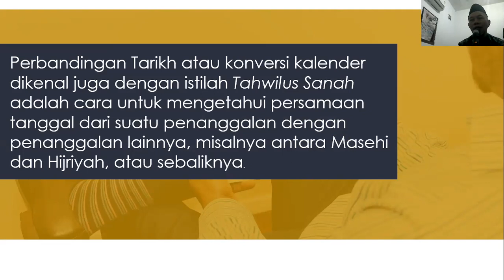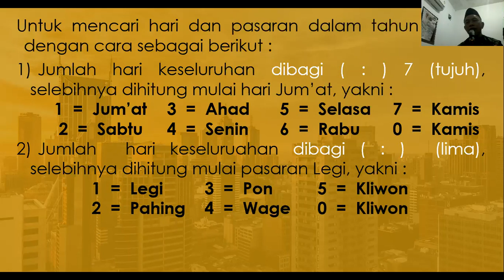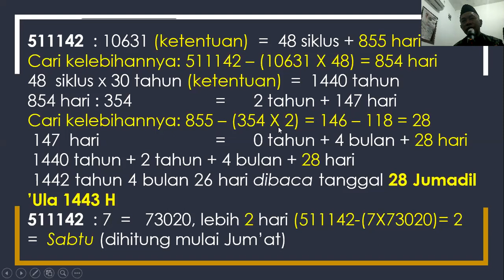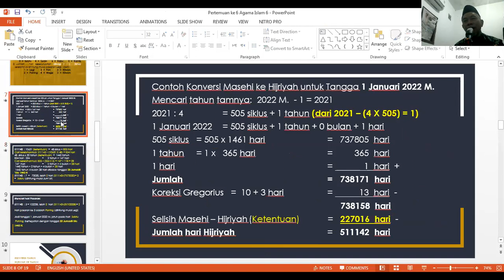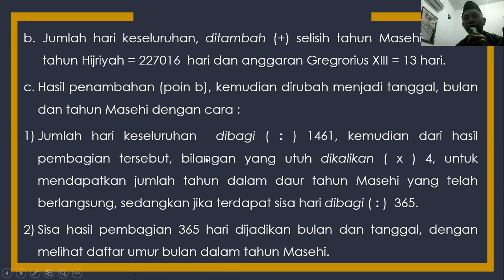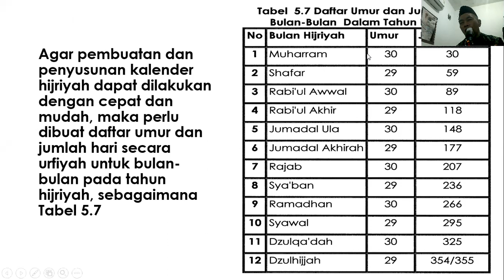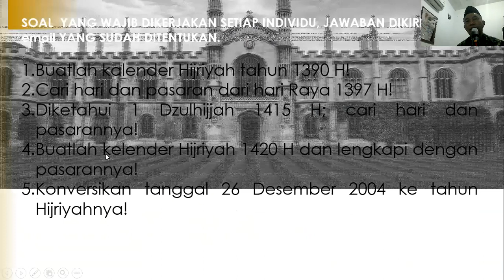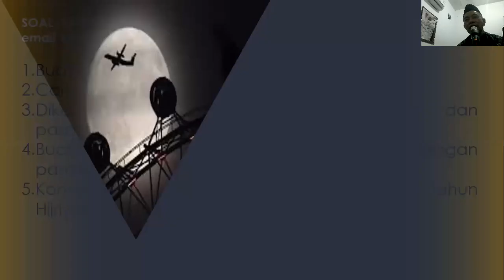Pertemuan ke 6 AGAMA ISLAM 6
Buku referensi Agama Islam 6, bisa didapatkan di LPIK UNIVERSITAS ISLAM MALANG